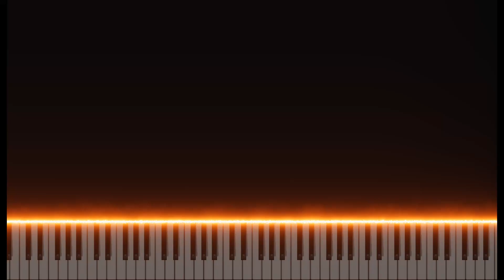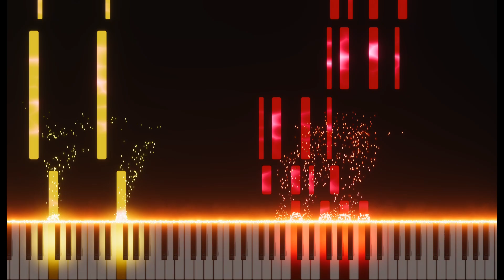Star Wars: The Bad Batch- Theme- Piano Solo (Advanced)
The theme from Star Wars: The Bad Batch for piano!